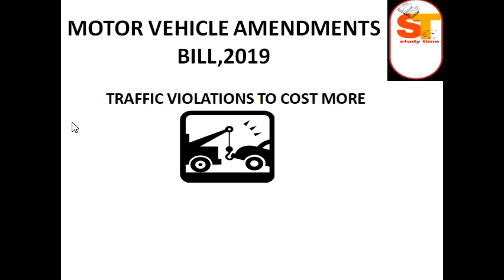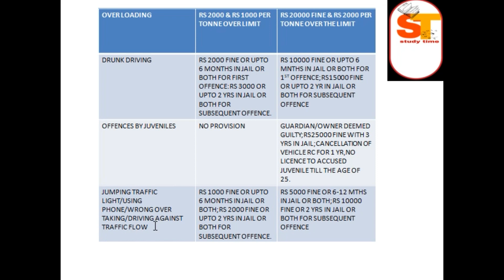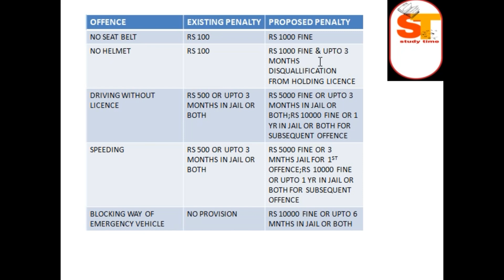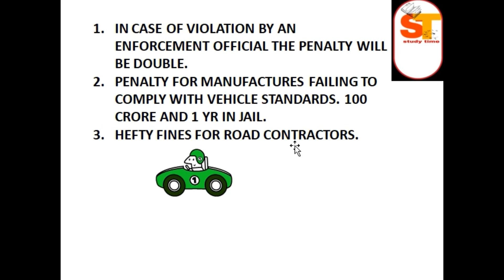MOTOR VEHICLE AMENDMENT ACT लIया बढे बदलाओ ट्रैफिक नियमों में II जानिए क्या होगा सजा का नया कानून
YE ACT MUSHKILE BADHANE WALA HAE UNKE LIYE JO TRAFFIC KANOONO KA PALAN NAHI KARTE.AB AAPKO MEHENGA PADEGA TRAFFIC RULES TODNA.